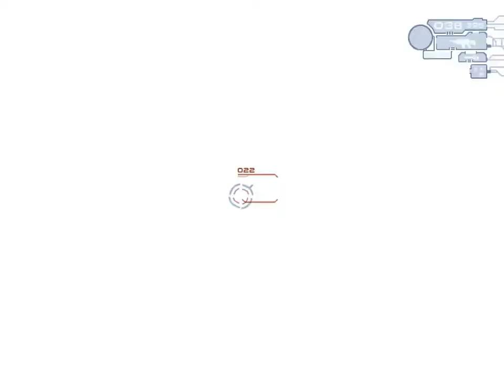Let's Play Firewarrior-Watchtowers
Join me, Deceitful Penguin, and Kaboom Dragoon as we venture further into the ugly, brown mess that is the world of Firewarrior. Ko'vash has to be nearby as Imperium forces are starting to get stronger and more numerous, but I think Kais can handle it.